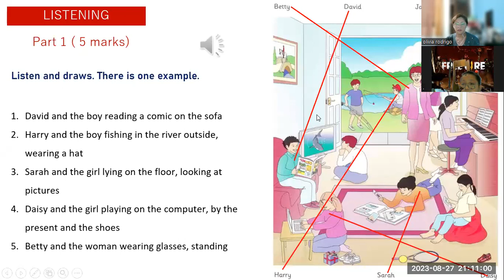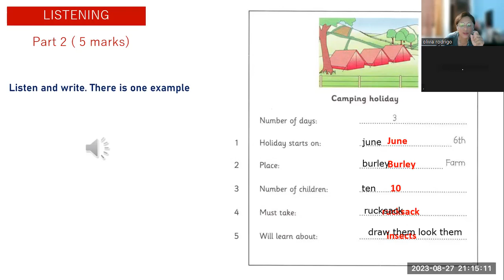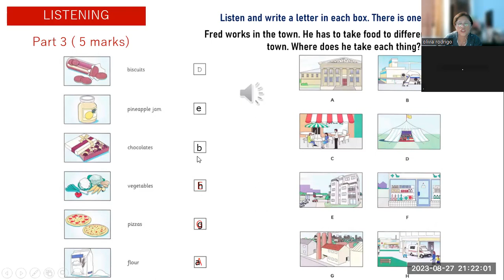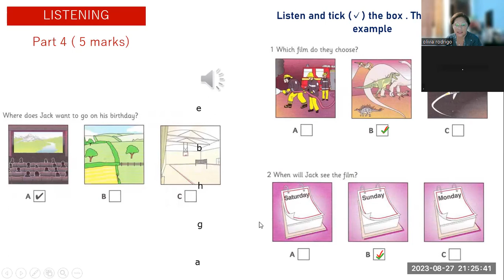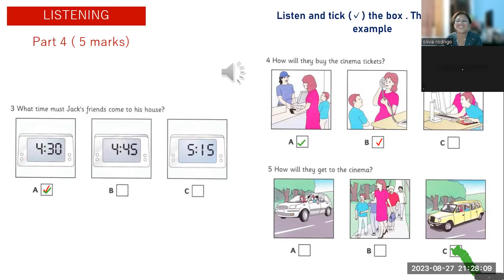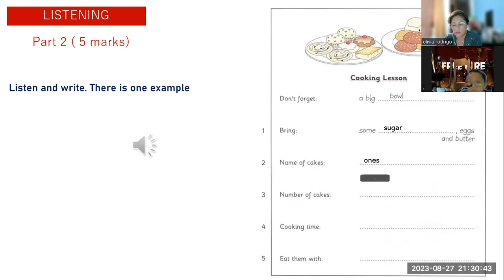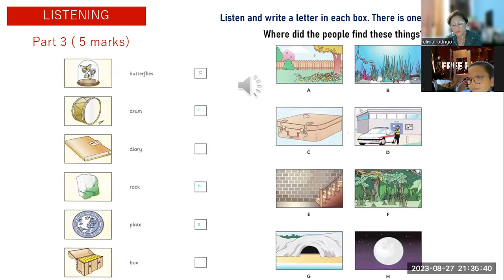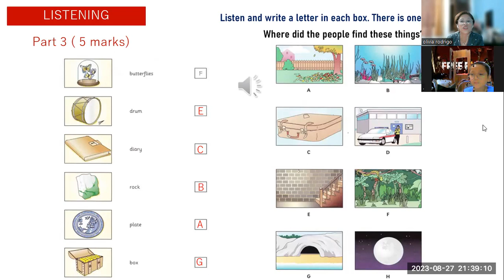DUNG- UNIT 16 B-READING